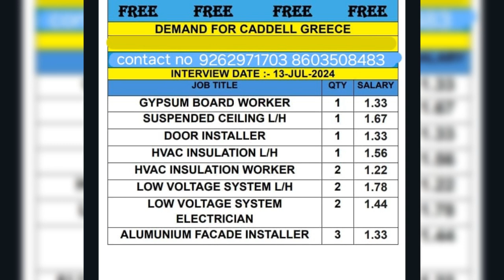new jobs||best video.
job search
career advice
job search tips
news
job search strategy
tips on job search
job search tools
market
job search advice
jobs
job
money
job search strategies
job searching
how to get a job
career success
milewalk academy
how to job search online
stock market
unemployment
yahoo finance
personal finance
investing
business
savings
investment
stocks
bonds
fx
currencies
nyse
equities
politics
andrew lacivita
markets
yahoo finance premium
job search techniques
job hunt
job market
job seeker
how to find a job
tech jobs
career development
unemployed
job search tips tamil
madeline mann
self made millennial
job search mistakes
job interview strategies
finance
economy
salary
career tips
how to master your job search
heather austin
professor heather austin
how to job search
job interview
job search networking
professional networking
effective job search
labor shortage
career coach
work
career
networking
recruiters
linkedin tips
linkedin job search
point system in opportunity card
linkedin job seeker
linkedin job search tips
how to find a job using linkedin
linkedin job
must know linkedin job search tip
rita baroody
linkedin summary tips
best linkedin profiles
linkedin profile tips
best linkedin profile tips
applying for jobs
linkedin tips for job seekers
fog ransomware
lausd hacked
advance auto parts hacked
snowflake hack
how to get into cybersecurity as a beginner
how to get into cybersecurity 2024
how to get into cybersecurity with no experience
how to get into cybersecurity 2023
positivemindset
transiton
resume
hiring
linkedin learning
job vacancy 2024
interview
getajob
gethired
jobtips
mohali job
confidence
motivation
jobopportunity
jobseeker support
jobsearchhelp
jobsearchsupport
perservere
positivity
work from home jobs 2024
compensation
job title
certifications
careerdevelopment
career advice for 20 year olds
jobsearch strategies
jobseeker
career mapping
workplace ethics
speaker
diversity equity and inclusion
professional journey
integrity and confidence
conscious leadership expert
conscious leadership
empowerment at work
workplace respect
core values
career coach tips on dealing with job search burnout
job hunting tips
job search stress
staying positive during job search
how to stop job search depression
burnout
career change tips
how to avoid job search burnout
job search depression
how to stay motivated while job hunting
how to overcome job search fatigue
job search fatigue
what to do after getting fired
what to do when you get fired
job hunting strategies
what to do when you get laid off
unemployed for six months
layoffs what to do
what to do if laid off
how to explain a gap in employment
how do you explain a gap in employment
effective job hunting strategies
career search strategies
what do you do when you get laid off
what to do if you get laid off
what to do when you got fired
career coaching
chandigarh jobs
chandigarh private job's
development
job market is bad
organizational learning and talent development
social change
tutorial job hunting
unemployed at 30
virtual assistant jobs from home
wfh jobs
interview prep
land a job using chatgpt
why am i not getting any interviews
how to write a resume in 2024
candidate tracking system
job search skills
work it daily
how to write the best resume
why am i not getting interviews
how to write a great resume
how to use chatgpt to write a resume
applicant tracking system online
how to use chatgpt to write resume
why am i not getting an interview
how can i write a resume for a job
how to search for jobs tamil
job hunting tips 2024 tamil
job seeking tips tamil
hr navin
tips for job searching in 2024 tamil
how to search for a job tamil
how to get it jobs in tamil
job search app tamil
naukri job search tips tamil
job search techniques tamil
job search tips and tricks tamil
career search tips
how to search job in naukari.com tamil
how to job search in tamil
job search strategies 2024 tamil
how to use linkedin to find a job
study and work abroad
international experience
career path
job opportunities
work anywhere
chancenkarte visa
job strategy
graduate jobs
student life
work overseas
abroad jobs
germany visa
global experience
work and travel
job search visa germany
career goals
international students
germany job
germany visa apply
global opportunities
study overseas
career abroad
international jobs
work abroad
albuquerque
study abroad
global career
inflation
recession
college degree
rants
careerchange
newmexico
workhumor
networking tip
job search trends
networking for jobs
job search help
jobs through networking
career insights
job seekers
network tips
career growth
job hunt tips
build relationships
career networking
networking online
find a job
networking strategies
vintage photos
great depression
coin bureau
more news
networking secrets
crypto
jobs in usa
us jobs
job search secrets
coinbureau